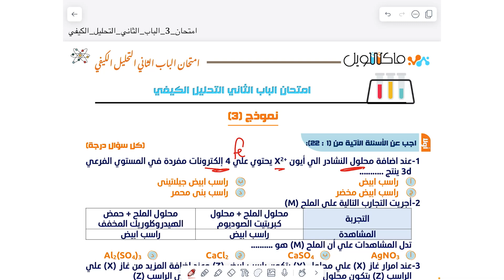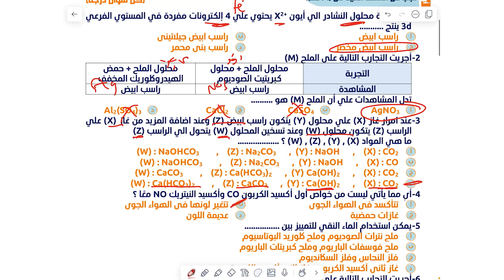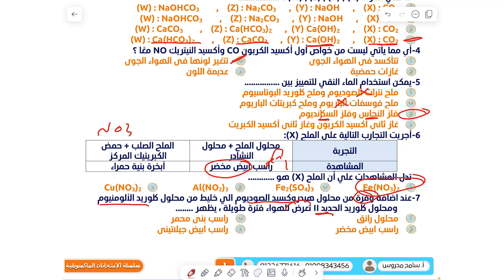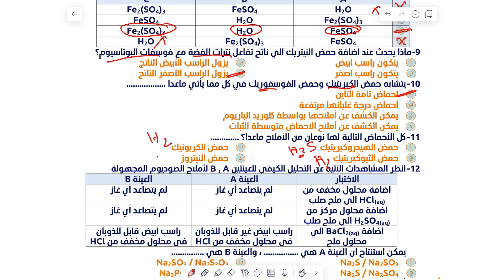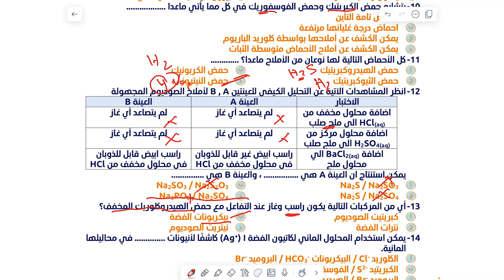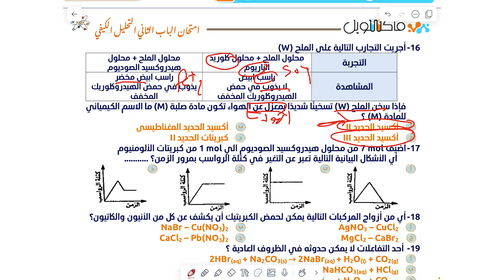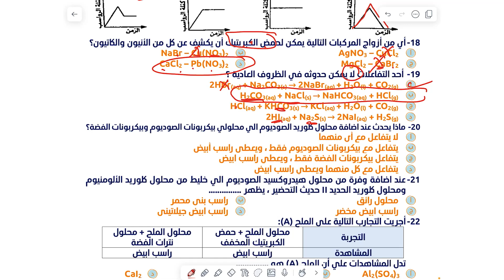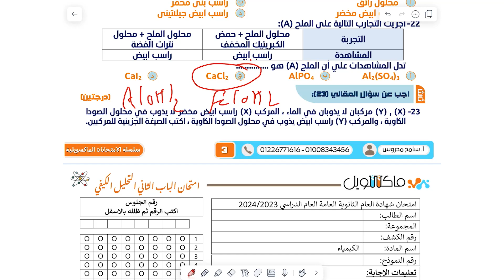نموذج 3 | التحليل الكيفي | الصف الثالث الثانوي